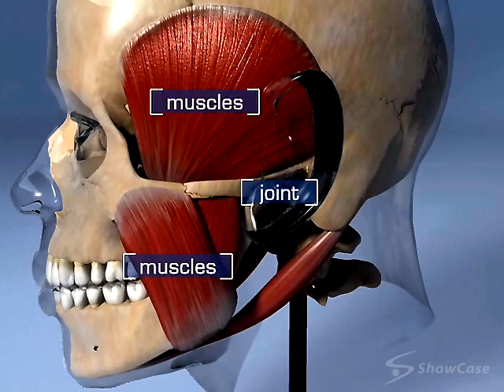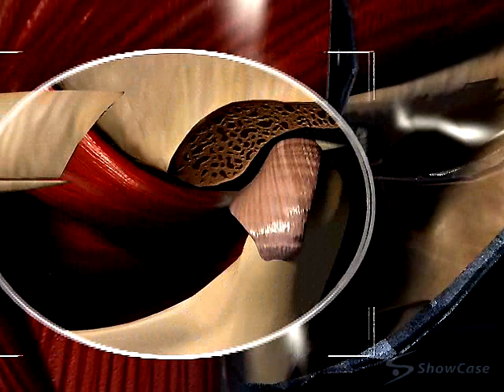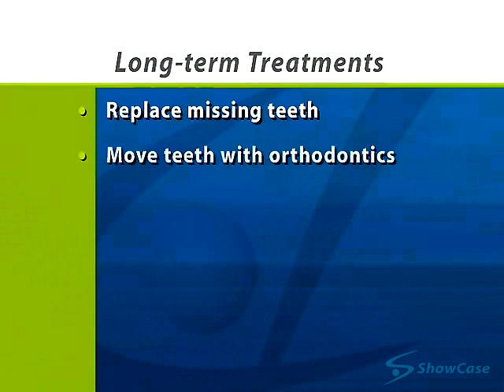Lasting Smiles TMJ neuromuscular education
At Lasting Smiles Dental care, Dr Ghodsi offers treatment for TMJ using neuromuscular concepts and technologies.  This video presentation describes sympthoms, diagnosis, and treatment for TMJ disorders.